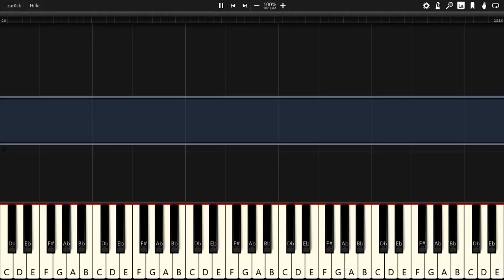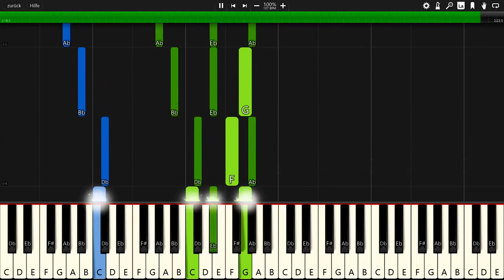Ikson - Do It - Piano Tutorial / Piano Cover 🎹 - Synthesia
In this video you can see a piano tutorial of the song Do It by Ikson. I used the software Synthesia. it is very good software for learning to play the piano.